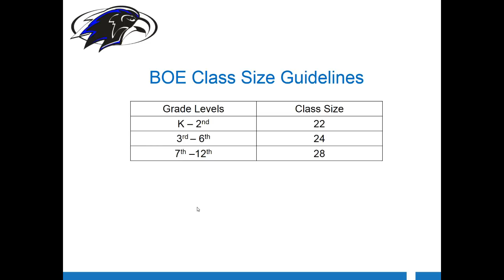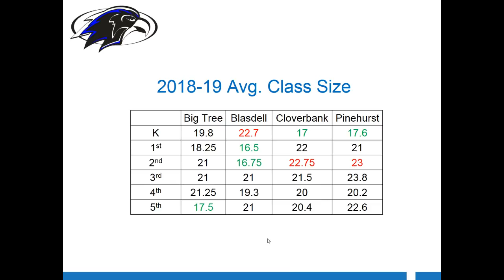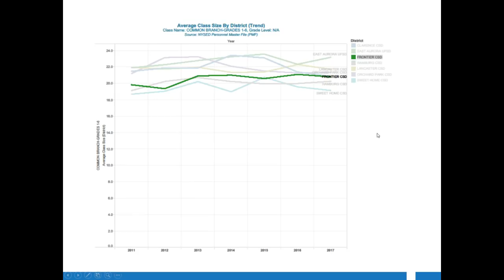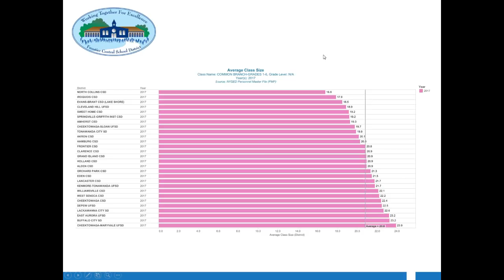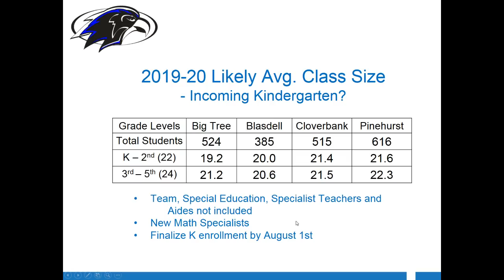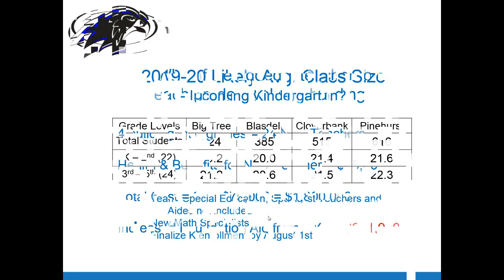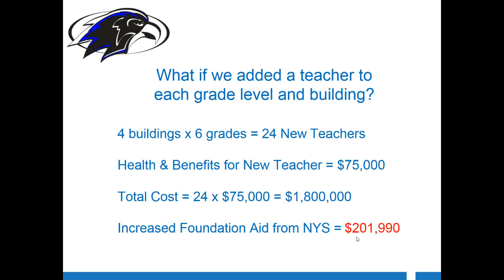Class Sizes April 2019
The Frontier Central School District Board of Education is dedicated to class sizes of 22 in grades K-2 and 24 in grades 3-5. Superintendent Dr. Richard Hughes presents the class size numbers for this year, compares those numbers to other area schools and projects numbers for the 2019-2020. That data shows the district is maintaining the class size standards this year and in 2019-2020.